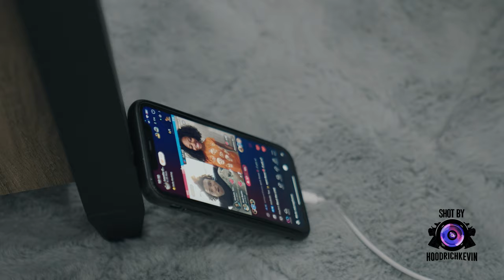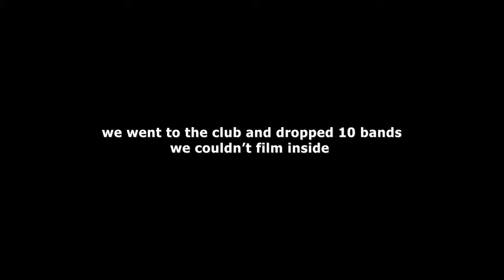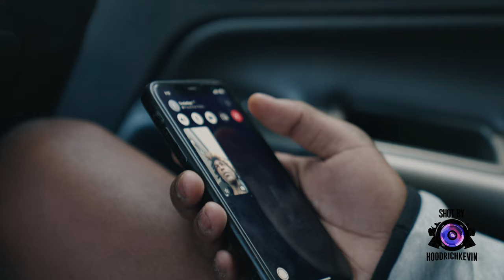Babeylos 20th Birthday Vlog with (Brokeasf, Tootie Raww, and Chris Landry)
Follow Me AND STAY PLUGGED IN